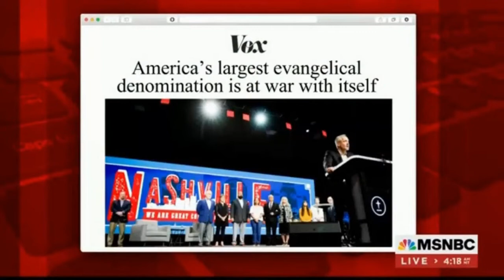Pathetic Psyops Poll Attempt to Cause Split Between Trump and DeSantis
ONE, just ONE very dubious poll comes out showing Florida Governor Ron DeSantis with more support from conservatives than President  Donald Trump. As revealed by Brian Craig, co-host of the Steve Kane Radio Show, this poll is very obviously a psyops attempt to pathetically try to produce a rift between Trump and Desantis. Of course, this absurd poll is now being hyped in a big way by "conservatives" who never really liked Trump as well as the usual suspects such as the Morning Joe crew who joyously leaped upon this PHONY poll like a starving dog snapping at raw meat as you can see.

What does it say about ANYBODY (Hello Buck Sexton!) who hypes this laughably PHONY poll whose psyops purpose is obviously to try to take Trump down?